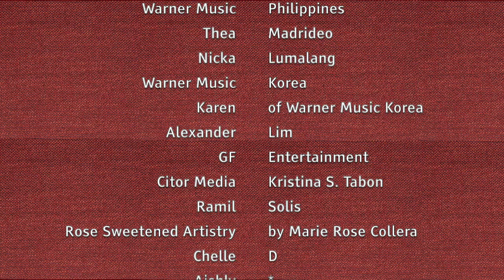[HALLYU IL 923] KINGDOM 킹덤 Interview on KINGDOM : Part 2 Chiwoo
Ku Dan-ah and June joined Dann, Arthur, Mujin, Louis, Ivan, Jahan, & Chiwoo, members of the group KINGDOM 킹덤, for a lively chat on their latest release, History of Kingdom : Part II Chiwoo, a continuation of their tale of the 7 kings. This very talented group is filled with infectious positive energy that Dan-ah and June weren't ready for.  (Please don't forget to turn on subs if you need it)